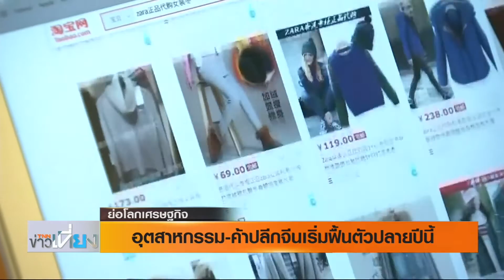รายการ ย่อโลกเศรษฐกิจ - อุตสาหกรรม ค้าปรกจีนเริ่มฟื้นตัวปลายปีนี้